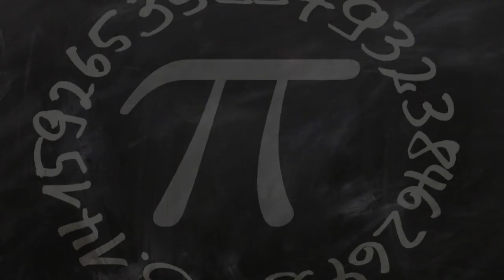Best Hospitality and Tourism School in Kannur, India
Must Watch…. Best Hospitality and Tourism School in Kannur, India

This list of Best Hospitality and Tourism School in Kannur, India has been compiled by our Education experts after online / offline research combined with the reviews from our users. If you know any institution that we missed, please mention in the comment box below. This list will be updated from time to time.

List:

Hotel Management Colleges in Kannur, Hotel Management Training Kannur, College of Commerce
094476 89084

Govt. Food Craft Institute Kannur
Onden Rd

Alhind Academy Kannur
2nd Floor, Hassan Arcade Caltex, opp. RTO Office
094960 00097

Govt. Food Craft Institute
Food Craft Institute, Suhara Arcade, 4th Floor, Arrattu Road, 670 001

Airwin Aviation College
3rd Floor, Suhara Arcade, Araat Rd

Akbar Academy of Airline Studies | Best Aviation & IATA Training Institutes Center Kannur
beside Church road, near G Mall
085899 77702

Speedwings Aviation Academy Kannur
Sameer Arcade, 1st Floor, Opposite Railway Station

Universal College of Aviation
The Forte Building, near city union bank, Lamba Theru, Fort Road,
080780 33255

Skyrise College of Aviation and Management Studies
Yogasala Rd

Edumould Aviation College
opp subjail road caltex ,near fathima hospital 2nd floor of INTEGOS

College of Commerce Kannur
KSCC Rd, Near Old Bus Stand

Flybuk Academy
Junction
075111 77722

Jamia Hamdard, Kannur
near kochipalli Kannur City

KANNUR UNIVERSITY
Thavakkara,Civil station (PO)

School of Ayurveda and Panchakarma
UNION Complex, near INDUS Motors
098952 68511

ICFAI
University

Chinmaya Mission Womens College
College

St.Teresa's Anglo Indian Higher Secondary School
Higher secondary school

Destinaro Travel and Tourism
First floor, Umbai Tower, opp. Training school

Bharatham Heritages - Heritage Hotels in Kannur
 Pamban Madhavan Road, Opposite Townsqure, Near Municipal High School Kannur Kerala 670001 IN